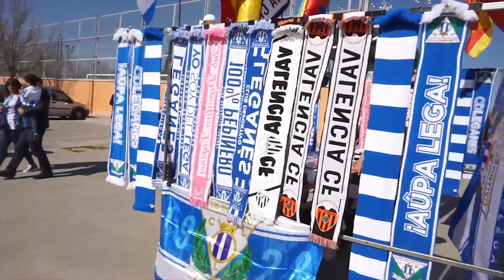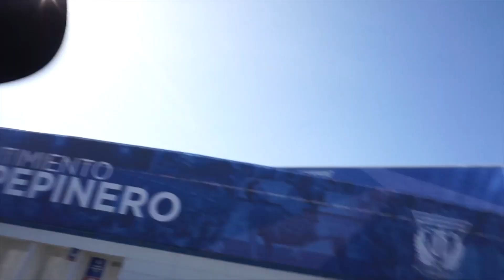이강인 스페인내 엄청난 인지도